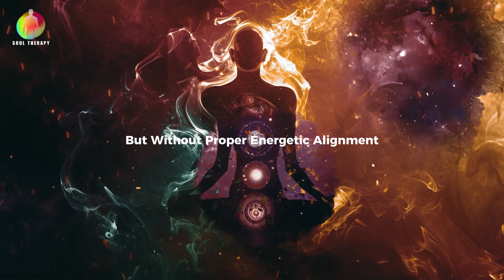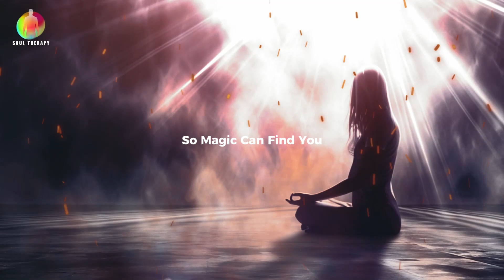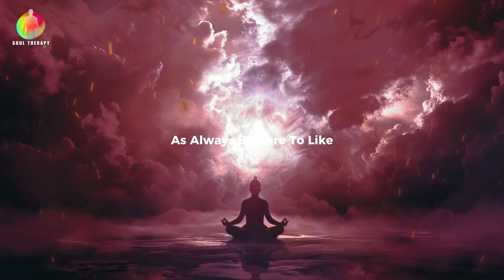Miracles Happen When You Learn How Fast This Works - Louise Hay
Unveil the secrets to manifesting miracles rapidly and transform your life. This inspiring video explores the powerful techniques that enable you to experience miracles quickly. Unlock the potential within you and witness how fast these methods can bring profound changes to your life.

What You’ll Learn:

The key principles behind rapid manifestation.
Effective techniques to accelerate the process of attracting miracles.
Real-life stories that demonstrate the power of quick manifestation.
Practical steps to integrate these methods into your daily routine.
Experience the magic of fast manifestations and see your dreams come true effortlessly.

Unlock Miracles Quickly with These Powerful Techniques
How to Manifest Miracles Rapidly
Experience Fast Manifestation and Life Transformation
Witness the Power of Quick Manifestation
Transform Your Life with Rapid Miracle Manifestation

Inspires From Teachings Of Louise Hay
Script And Voiceover: The script narrated in this video was written by the talented in-house writing team at Inner Science.
The graphical visuals in this video were licensed for commercial use from professional stock media companies like Storyblocks and Vecteezy. Our video production team carefully selects relevant, high-quality footage and images to visually reinforce the concepts being discussed. We take pride in our meticulous approach to infusing our videos with engaging effects, transitions and typography in compliance with YouTube policies. Channel